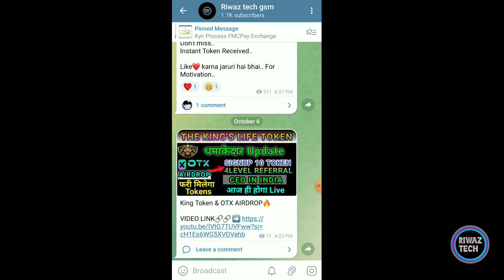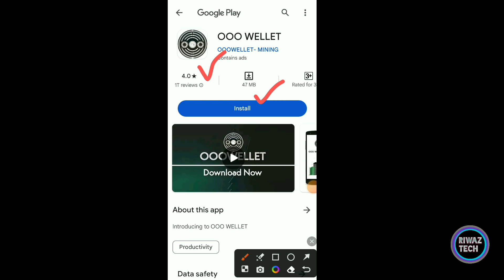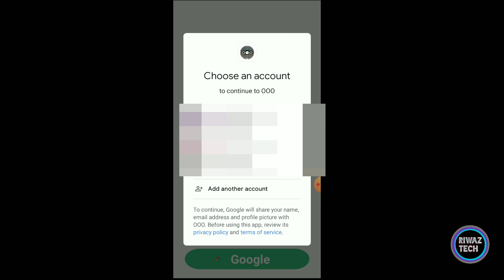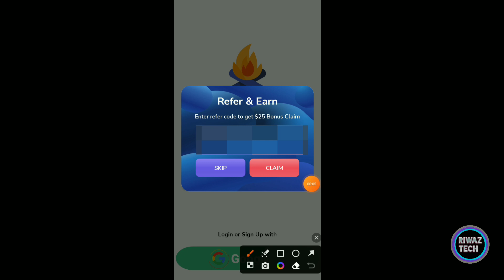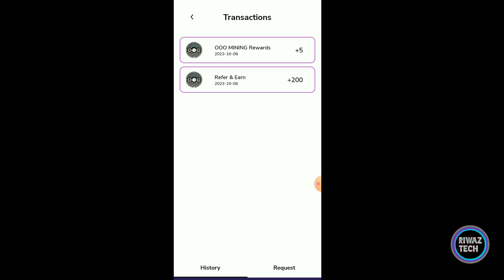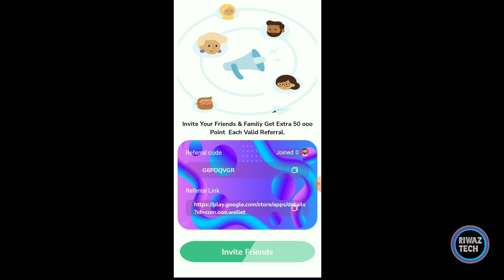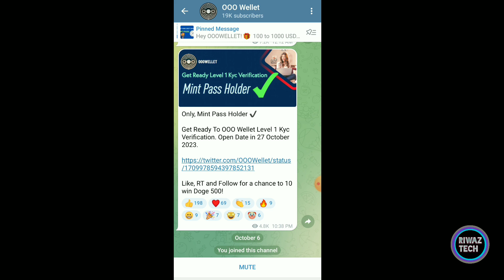New Exchange Free Airdrop | $25 Per Signup | OOO Wallet Airdrop | Crypto Airdrop | New Crypto Loot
airdrop crypto
binance new update
crypto airdrop
crypto loot today instant withdrawal
crypto mining free
exchange airdrop
instant airdrop
binance exchange free airdrop
instant crypto airdrop withdrawal
crypto airdrop withdrawal in binance
binance new Lanuchpol airdrop
Crypto loot
cryptocurrency
new airdrop
daily earning
binance new loot offer
instant withdrawal new loot
airdrop
Free crypto Earning app
Cryptocurrency coin
best earning app without investment 2023
earning app
earn mnoney online
ew earning app
ew earning app without investment